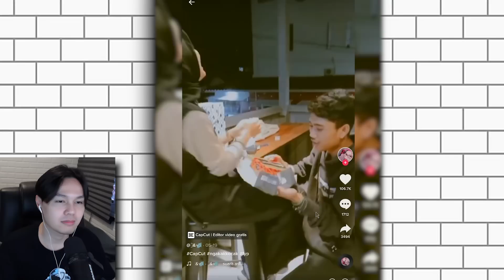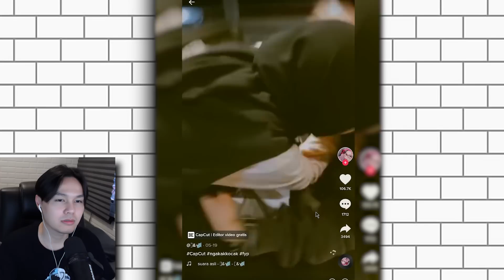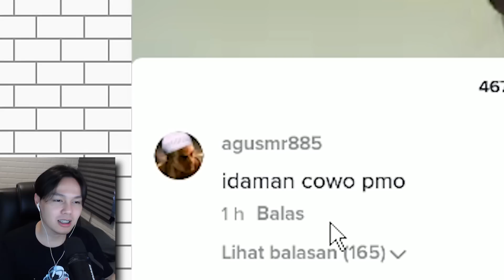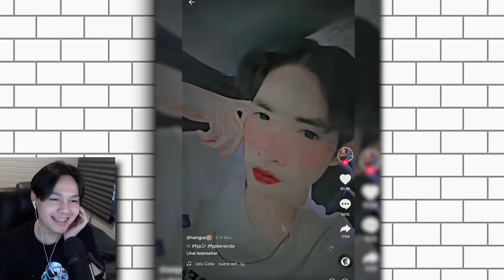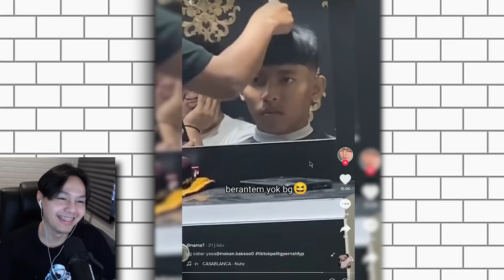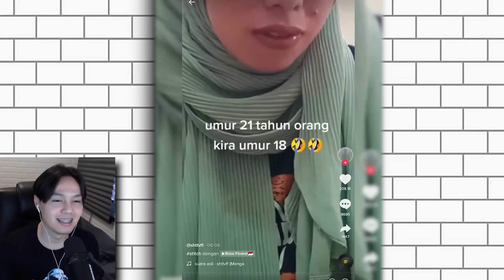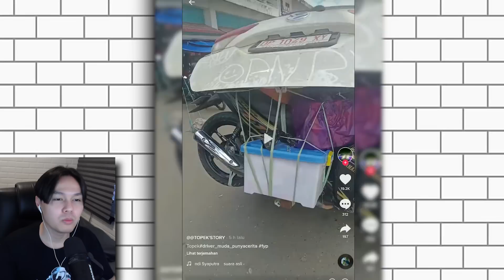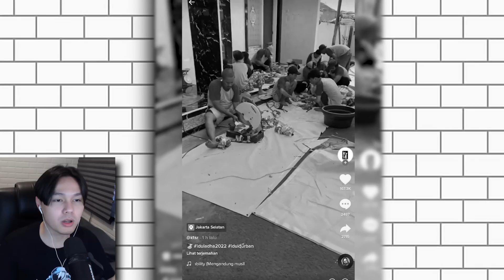IDAMAN PARA COWO PMO